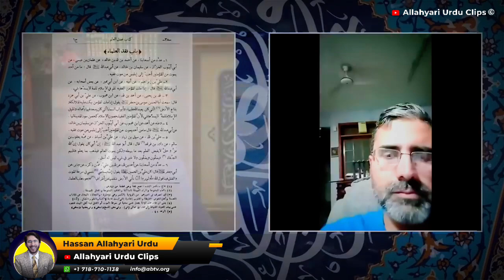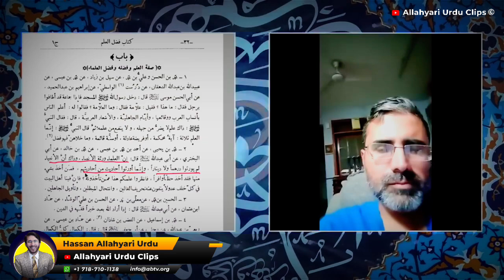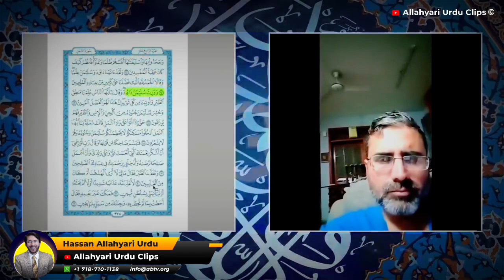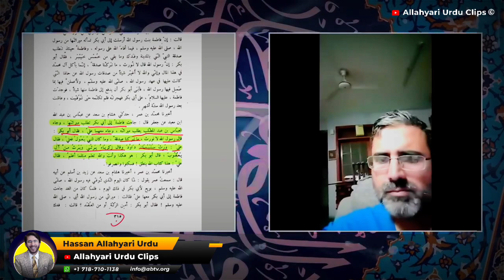Abubakar ka NABI ﷺ ki Beti par Zulm | bagh e fadak par Abubakar ka Qabza | Hassan Allahyari